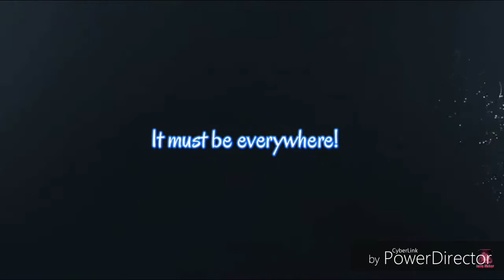Itanong mo kay sir Jem!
Understanding things in scientific way